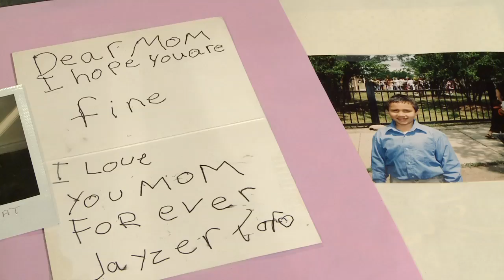Chicago Tribune Charities - Antonette and Bright Cove